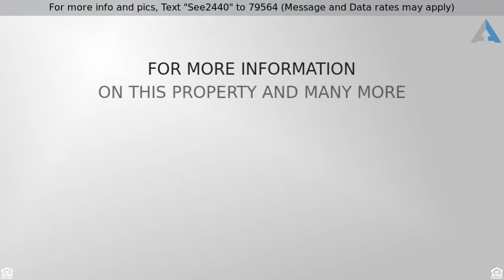Priced at $189,876 - 2440 Elm Street, Allentown, PA 18104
For more info and pics, Text "See2440" to 79564 (Message and Data rates may apply)
Hamilton Park

PVRM- Seller will respond to offers between $169,900 & $189,876. This immaculately maintained cape cod located in a desirable location will not last! Pristine landscaping and exterior sets the stage for what the homes interior has to offer. Freshly painted, this traditional cape cod style home opens to a bright dining room with hardwood flooring, wanes coating and decorative track lighting. The spacious living room also features hardwood flooring and plenty of light. Eat-in kitchen offers updated modern appliances, storage and counter space, plus built-in seating area. Just off the kitchen is a great sun room, with washer/dryer and entry to the covered back patio and large back yard. The 2nd level features a half bath, two large additional bedrooms with hardwood flooring,and built-in storage space. Conveniently located just minutes off Hamilton Blvd and close to local restaurants, shopping, schools, and major highways, this home is a must see!